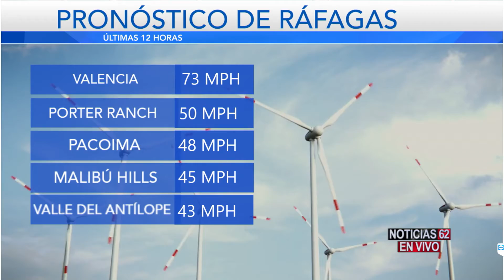Pronóstico del tiempo - Geraldin Bazo